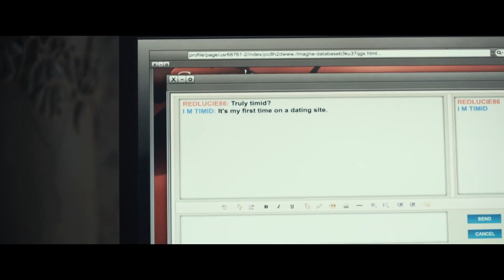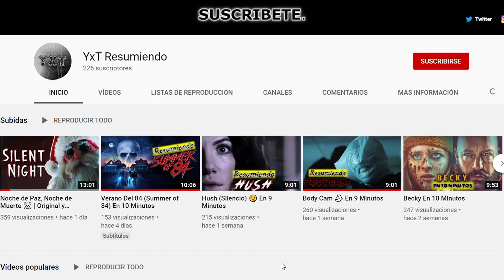Maníaco (Maniac) En 9 Minutos | Resumen